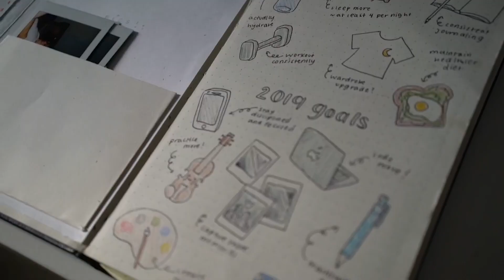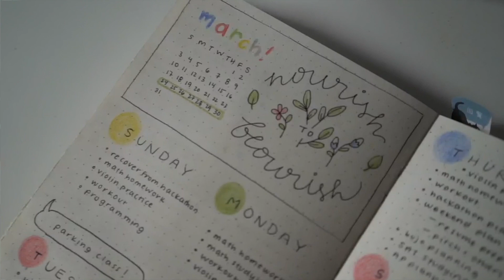Lydia | Now & Then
After two years as a scholar— Lydia joined us as an instructor assistant. In that time, she’s also become president of her schools coding club, and even created an app with fellow alums that helps seizure survivors. Now, it's your turn.